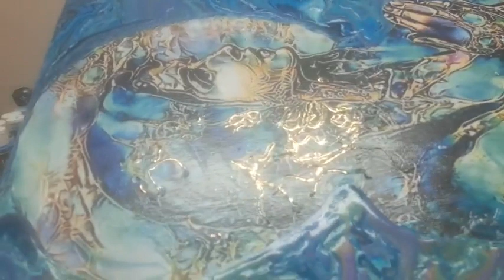Fantasy Del' Art - Δημιουργία Εικόνας με Pouring / Παναγία η Θαλασσινή live '23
Εικόνα (Διαθέσιμη με τηλ.παραγγελία ή αφήστε μας σχόλιο με τη παραγγελία σας μέσω Eshop)
ή εναλλακτικά